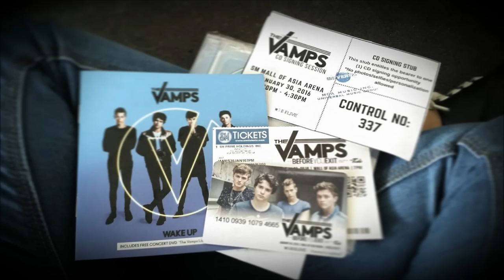The Vamps Live in Manila 2016 Full Concert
READ DESCRIPTION
I don't have a good camera with me last January 30 so i decided to just record the audio instead. Plug in your earphones, press play, close your eyes and relive the concert. Enjoy the concert feels.

jump to:
02:00 -  Rest Your Love
06:04 - Cheater
11:04 - Somebody to you
14:40 - Uptown Funk/Shake it Off/We Can't Stop Medley
22:40 - Tristan's Drum Solo
26:00 - Last Night
32:00 - I found a girl
35:40 - James' banter ("we think we should come back every year")
36:40 - Wild Heart
40:15 - Bradley's banter
41:30 - Million Words
44:16 - Volcano
49:10 - Can we dance
55:00 - Connor said Thanks
56:20 - Bradley's banter ("If it's okay with you...we're gonna stay here forever with you")
57:48 - Risk it all
1:03:05 - Oh Cecilia
1:08:00 - Wake Up